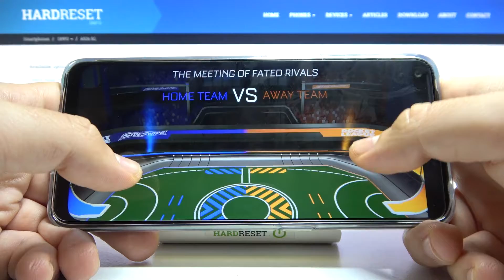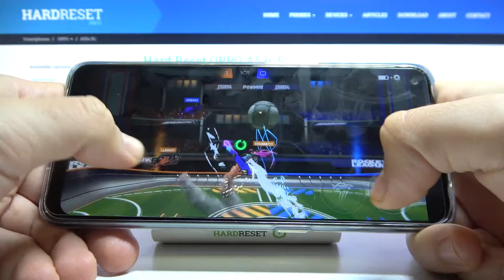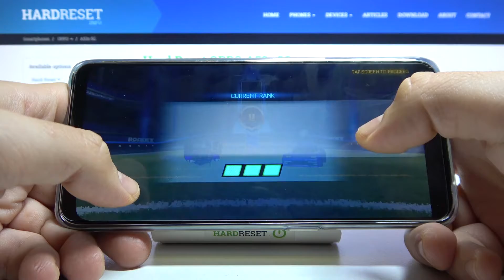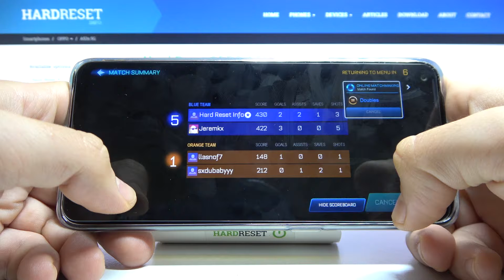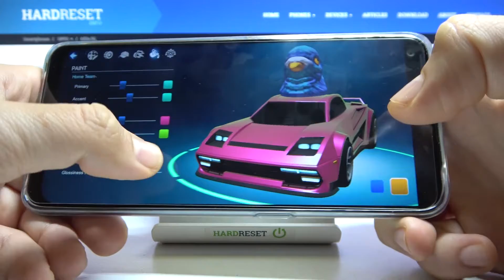Rocket League Sideswipe Pixel FPS gameplay on OPPO A53s - Device Test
Check out how Rocket League Sideswipe perform on OPPO A53s by watching the gaming test above! Watch our video and see if there be any lags, errors, or crushes. How OPPO A53s smartphone will handle demanding settings?

How to check Rocket League Sideswipe FPS on OPPO A53s? How to play Rocket League Sideswipe on OPPO A53s? How to play on OPPO A53s? How to check performance of Rocket League Sideswipe on OPPO A53s?  How Rocket League Sideswipe runs on OPPO A53s?

NETWORK Technology
  UFS 2.1 (single lane)